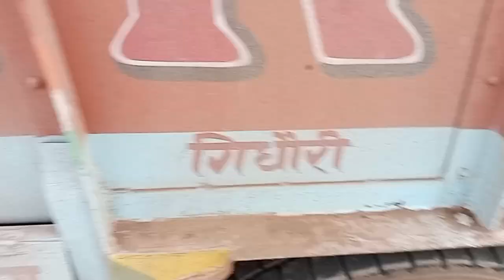फिर एक बार देख लीजिए कैसे फंसा है ड्राइवर।।